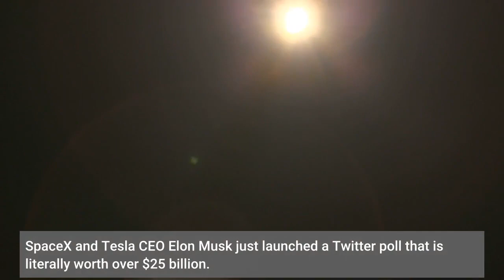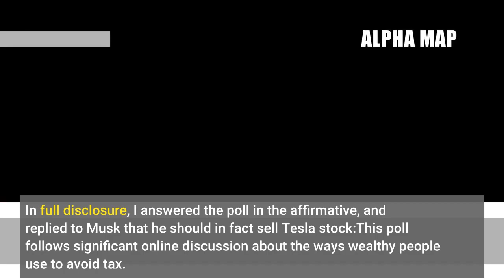Elon Musk’s $25 Billion Twitter Poll Sell Tesla Stock To Pay Taxes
SpaceX and Tesla CEO Elon Musk just launched a Twitter poll that is literally worth over $25 billion. Musk, who doesn’t take a significant salary and whose wealth is therefore protected from taxation as his companies’ valuations grow, is asking his Twitter followers if he should sell Tesla stock in order to pay tax. This is no idle tweet: Musk says he will abide by the results of the poll ... whichever way it goes. Tesla’s market capitalization, according to Yahoo Finance, is currently $1.22 trillion US. Elon Musk owns 193.3 million Tesla shares, representing 20.7% of total shares outstanding, according to Investopedia. That means Elon Musk owns just over $250 billion of Tesla stock. And 10% of that is, obviously, $25 billion plus. Give or take a billion dollars or so as the stock markets fluctuate. I’m not sure there’s any precedent for this kind of move by the richest human being on the planet. A $25 billion sale, which Musk would likely manage over time to avoid crashing the stock, would be globally significant. It would also result in a massive tax bill for Musk: over 50% according to his recent tweets, providing over $12 billion in tax receipts for the U. S. government. That won’t quite pay for the Biden infrastructure plan, of course, but it would definitely help. In full disclosure, I answered the poll in the affirmative, and replied to Musk that he should in fact sell Tesla stock:This poll follows significant online discussion about the ways wealthy people use to avoid tax. Bloomberg recently published a major story about how billionaires like Nike founder Phil Knight avoid tax, keep money in the family, and generally don’t share in the burdens and costs of running a country that provided them the eduction, economy, incentives, and opportunity to become mega-rich magnates. Knight’s $60 billion net worth, however, pales beside Musk’s $300 billion fortune, more than any in history, Forbes has said, and greater than the annual GDP of nations like Finland, Chile, and Vietnam, according to CBS. Recently, a CNN story quoted a UN director saying that 2% of Musk’s wealth could help solve world hunger; Musk replied by asking for a detailed plan, with open source accounting. As things stand at 1PM PST on November 6, over half a million votes have been cast. A slight majority is currently in favor of the plan: 55.6%.44.4% of respondents, however, clearly feel that Musk’s wealth is best off in Musk’s hands, likely feeling that he has shown to be someone who invests in the future rather than simply spending extravagantly on houses, cars, yachts, and the other popular purchases of the rich and famous. The poll has 23 hours left to run, and could end up being the most voted-upon poll in Twitter history.